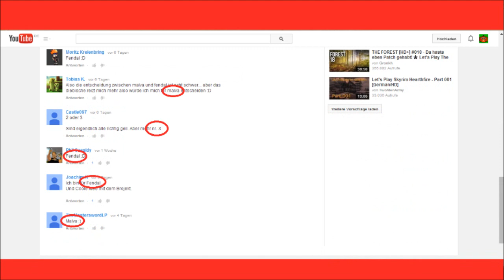Skyrim #002 (HD/Deutsch) - Die Geschichte beginnt...